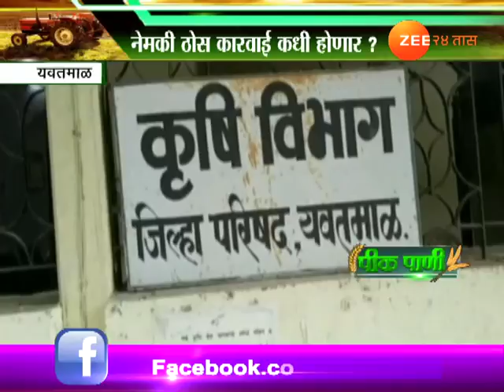यवतमाळ । किटकनाशकमुळे मॄत्यूमुखी पडलेल्यांना मदत कागदोपत्रीच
Yavatmal Peekpani On Stiil No Help Who Dead Cause Of Pesticide Spray